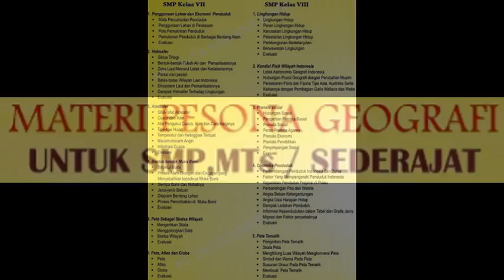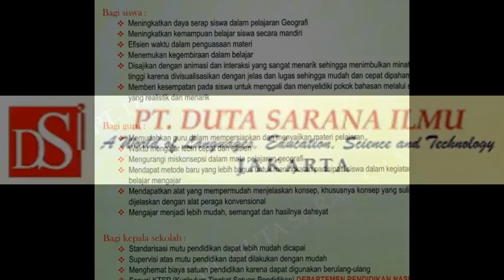GEOGRAFI UNT SMP - CD INTERAKTIF - PT. DUTA SARANA ILMU